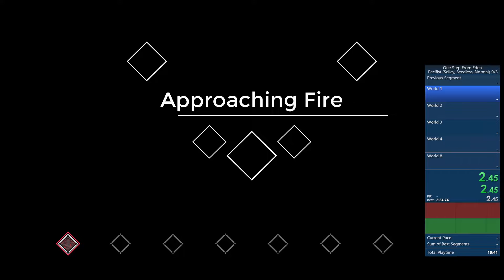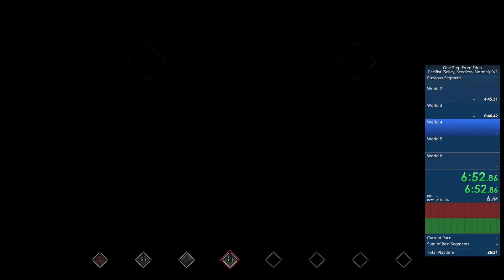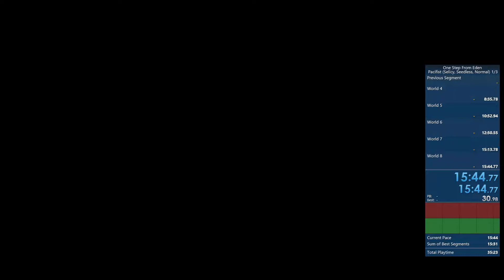[One Step From Eden] Speedrun in 16m09s21ms IGT ► Selicy ★ Pacifist (Normal) ║Patch 1.7 #60║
Game: One Step From Eden
Platform(s): PlayStation 4, Microsoft Windows, Linux, macOS, Nintendo Switch, Mac OS, Xbox One
Developer(s): Thomas Moon Kang
Genre(s): Action
Release Date: 26 March, 2020

Build a powerful deck, cast spells on the fly, battle evolving enemies, find game-changing artifacts, make friends or make enemies, just make it to Eden.